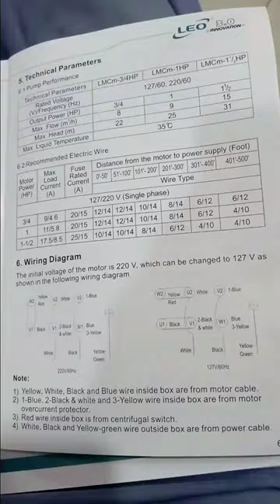Centrifugal pumps # water motor # YouTube short video